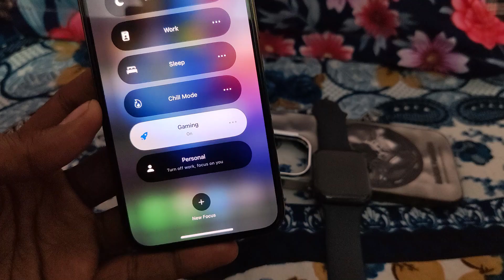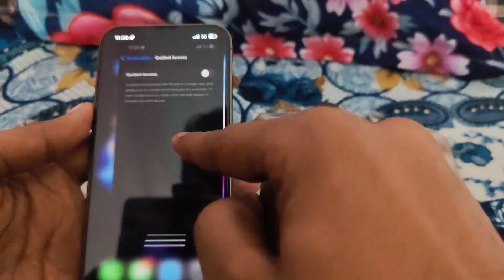iPhone guided access mode VS iPhone game mode | iPhone guided access kya hai | iPhone 12, 13, 14, 15